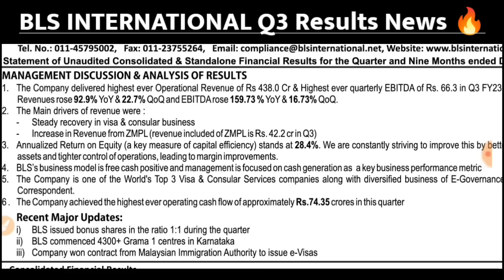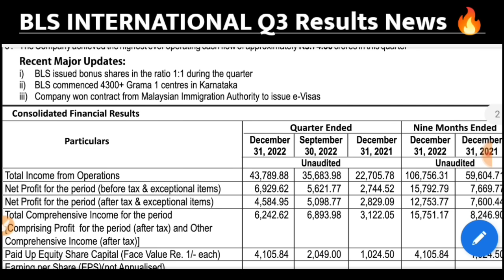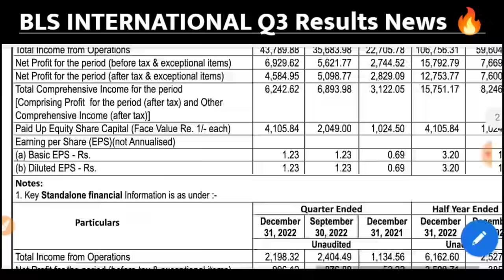BLS INTERNATIONAL SHARE | BLS INTERNATIONAL SHARE ANALYSIS | BLS SHARE NEWS, TARGET 1000+